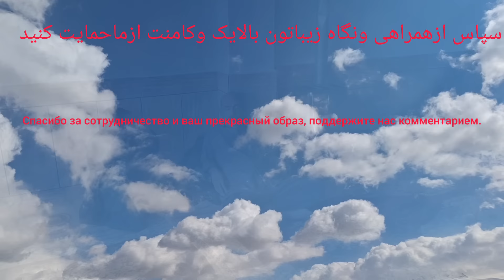Тяжелая жизнь Фарибы, которая занимается домашним хозяйством и не ценится бабушкой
Тяжелая жизнь Фарибы, которая занимается домашним хозяйством и бабушка этого не ценит, беспокоит Фарибу каждый день, и вторая женщина тоже цепляется за нее под любым предлогом.